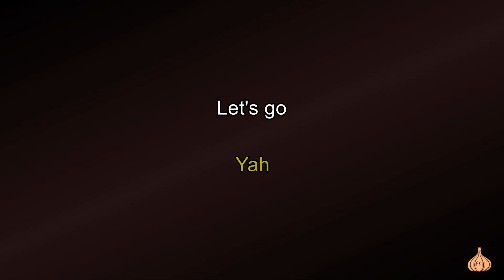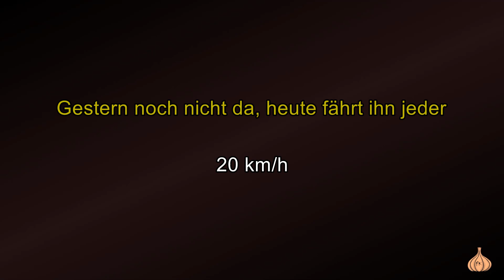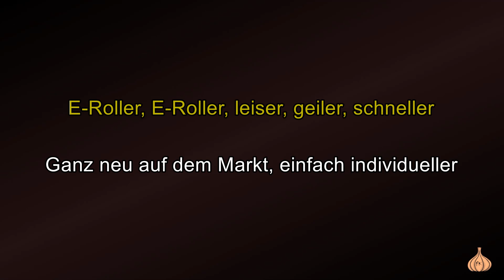We Butter the Bread with Butter - 20 k/mh (Karaoke)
Song: 20 km/h
Interpret: We Butter the Bread with Butter

Do you want a karaoke version of a song? Just write me or leave a comment :)